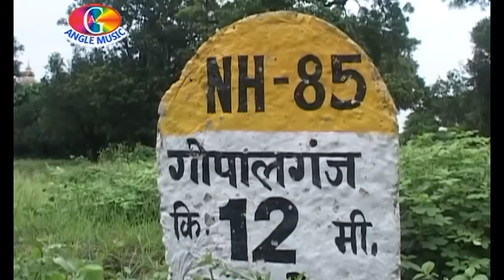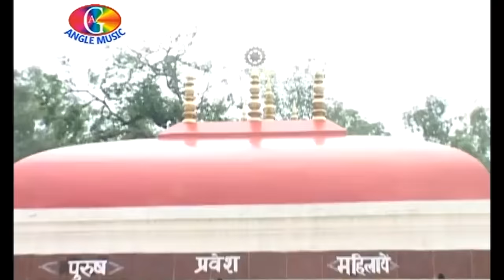Video | Roj Mandirwa Tohar Dhoile | Khesari Lal Yadav | रोजे मंदिरवा तोहार धोइले | Navratri Song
►Album - Darbar Chali
►Song -  Roj Mandirwa Tohar Dhoile
►Singer -   Khesari lal Yadav
►Writer - Angle Music
►Label :-  Angle Music Video Pvt.Ltd.